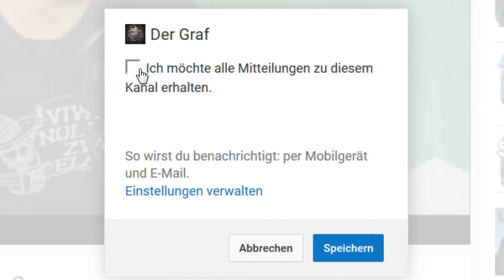How to beat EMILY WANTS TO PLAY ?! | Horror Montag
Lets Play Emily wants to play deutsch / german

Na.. gruselig ist so ein Wort.